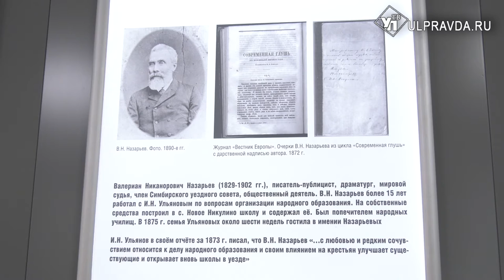Бенефис одного экспоната. В Ульяновске отметили день рождения Ильи Ульянова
В Доме-музее В.И. Ленина отметили день рождения Ильи Николаевича Ульянова – педагога, просветителя, отца большого семейства, в котором родился Владимир Ильич Ульянов (Ленин) – вождь первого в мире социалистического государства.